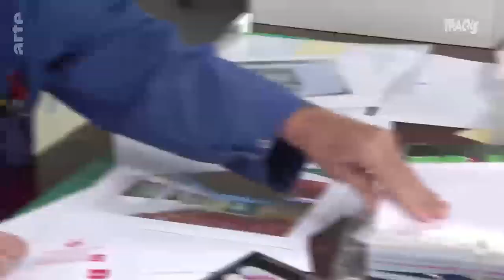L’art en toucher et en mouvement de Julio Le Parc | Tracks ARTE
Dans le sous-sol de sa maison-atelier de Cachan, en banlieue sud de Paris, l’artiste argentin de 91 ans Julio le Parc nous ouvre sa caverne d’Ali Baba, ode à l'art cinétique. Avec ses œuvres qui frétillent, il fait bouger les lignes : basta la contemplation et la passivité, l’heure est à l’interactivité.

Musiques :
Palito Ortega - Despeinada
Niño de Elche - Tangos de la Ayahuasca
Various Artists - Danza De La Zorra